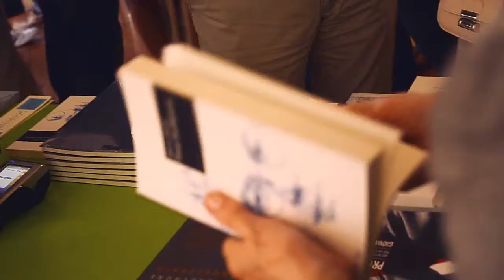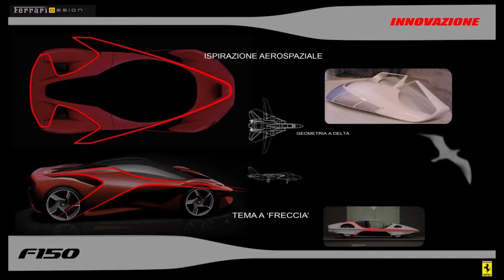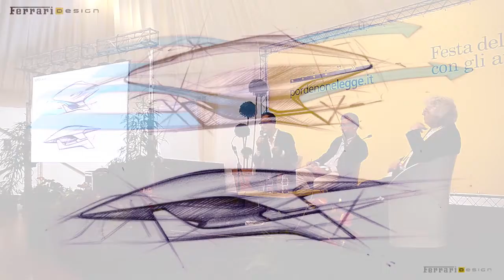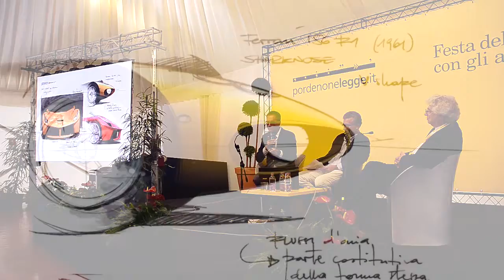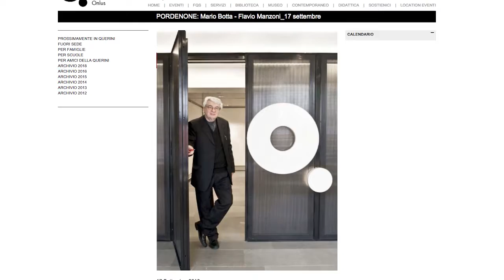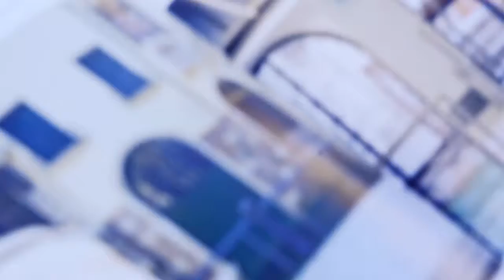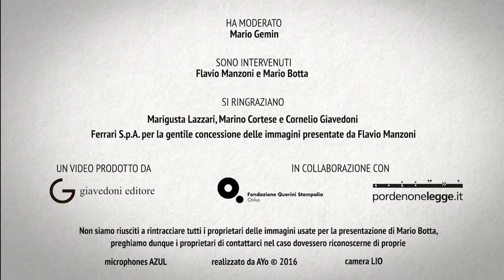Testimonianze di architettura e design - Mario Botta e Flavio Manzoni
Incontro con gli architetti Mario Botta e Flavio Manzoni nell'ambito dello spazio ITASincontra di Pordenone, in occasione dell'edizione 2016 di Pordenone Legge